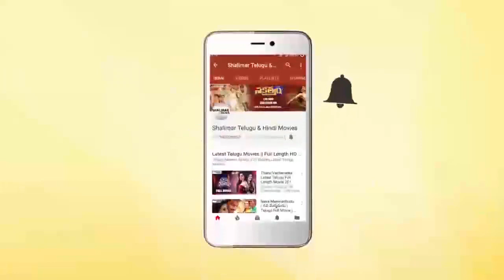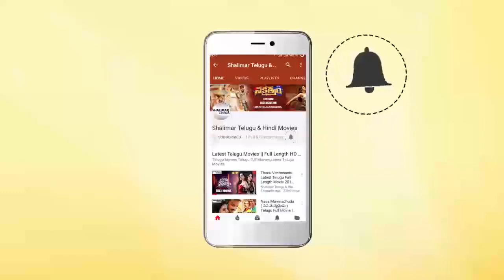Chalaki Chanti Hilarious Comedy Scene || Fabulous Comedy Scenes || Shalimar Comdey